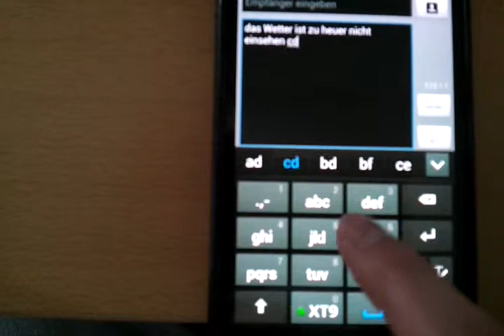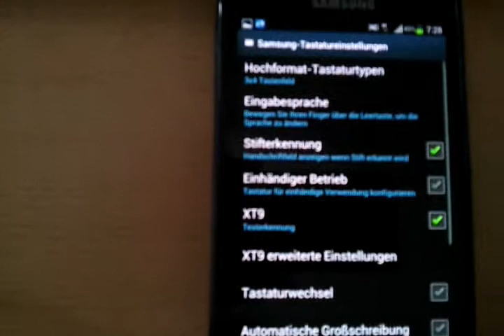Samsung GT-N7000 GALAXY Note (Vorhersage nächstes Wort deaktivieren)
Ob es der ein oder andere schon mitbekommen hat, weiß ich nicht. Ich nutze mein Samsung GALAXY Note sehr häufig für's Surfen und ich nehm div. Eingabemöglichkeiten. jedoch musste ich feststellen, dass er immer wieder automatisch wörter einfügte, diese ich nicht wollte. Seit kurzem hab ich herausgefunden, wie es möglich ist, dies zu deaktivieren! Ihr klickt, wenn ihr bsp.-weise im Nachrichtensystem seid, unten rechts auf das Zahnrad, dann auf "XT9 erweiterte Einstellungen" und dann bei "Vorhersage nächstes Wort", nehmt ihr hier den Haken raus. Jetzt sollte es so eingestellt sein, dass ihr normal, egal, wo ihr Wörter eintippt, schreiben könnt, ohne das euch Wörter automatisch eingefügt werdet! btw: sollte bei jedem Handy funktionieren, welches diese Möglichkeit in der Einstellung hat!